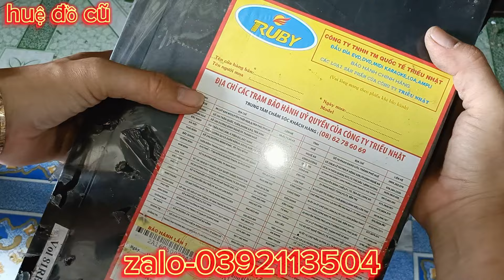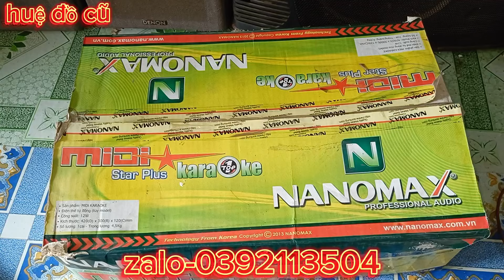Vỏ thùng Denon, cặp loa sony 710s,bass 40,25,20, mặt tựu amply, máy khoan, đầu đĩa Nanomax.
Vỏ thùng Denon, cặp loa Sony 710s, mặt tựu amply, máy khoan.